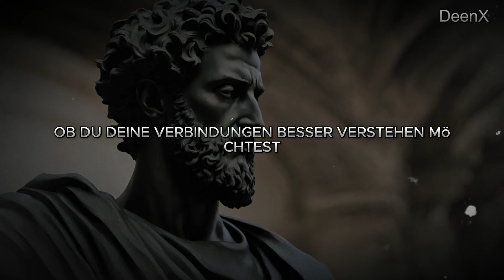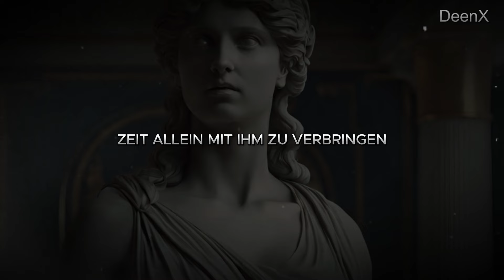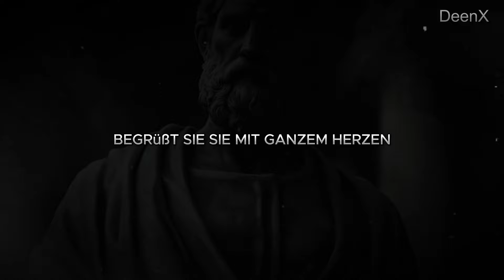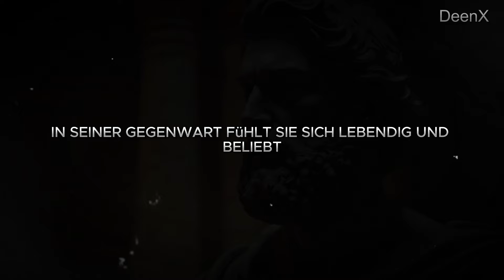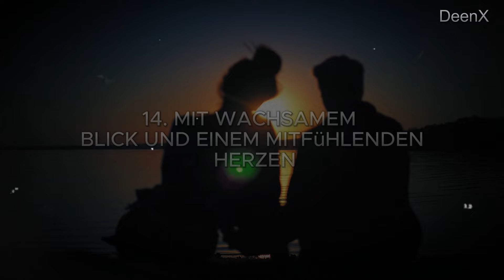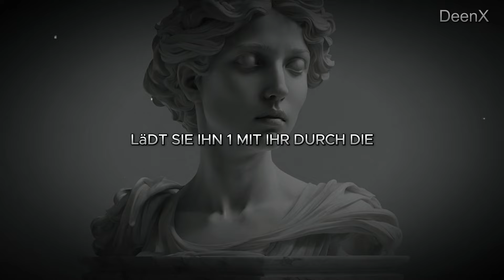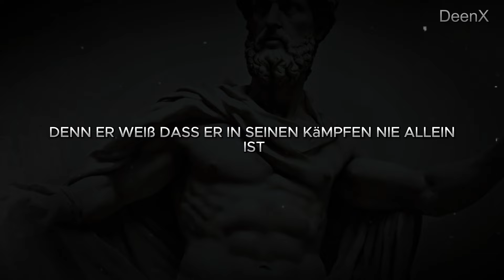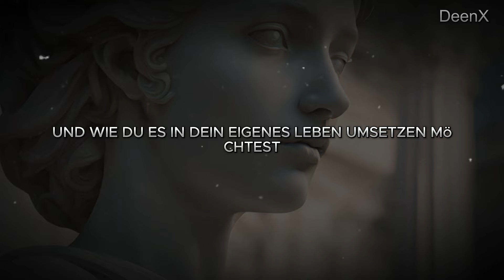21 Anzeichen dafür, eine jüngere Frau sexuell von einem älteren (Altersunterschiedsbeziehungen)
Erfahren Sie 21 Anzeichen dafür, dass eine jüngere Frau sexuell von einem älteren Mann angezogen ist, in diesem aufschlussreichen Video über Altersunterschiedsbeziehungen! Dieses Video enthüllt die subtilen und offensichtlichen Signale, die eine jüngere Frau zeigt, wenn sie von einem älteren Mann angezogen ist. Wir beleuchten die psychologischen und emotionalen Aspekte dieser Dynamik und bieten wertvolle Einblicke für Männer, die sich in solchen Beziehungen befinden oder diese besser verstehen möchten. Schauen Sie bis zum Ende, um keinen wichtigen Hinweis zu verpassen! Vielen Dank für Ihre Unterstützung!

Zeitstempel:
00:00 – Einführung
01:38 -. 1. Sie initiiert häufig körperlichen Kontakt,
02:33 -. 2. Sie hält den Blickkontakt aufrecht und lässt ihren Blick auf ihm ruhen,
03:38 -. 3. Ihre Körpersprache spricht Bände in dem stillen Gespräch zwischen
05:20 -. 4. Ihre Bewunderung für ihn kennt keine Grenzen,
07:16 -. 5. Sie sucht aktiv nach Momenten der Einsamkeit mit
09:10 -. 6. Als sie sich von der magnetischen Aura seiner Anwesenhei
10:50 -. 7. In dem komplexen Gewebe von Emotionen,
13:10 -. 8. Wenn es um Angelegenheiten der Intimität und Romantik geht,
15:07 -. 9. Ihr Wunsch, ihn mit ihrer Anziehungskraft und ihrem Charme zu fesseln
17:18 -. 10. Ihre Neugier kennt keine Grenzen,
19:47 -. 11. Ihr Gelächter tanzt wie Musik in der Luft,
21:40 -. 12. Mit einem Herzen voller Hoffnung und Vorfreude wagt sie den mutigen Schritt,
24:01 -. 13. Als der Funke der Anziehung zwischen ihnen entfacht wie eine Flamme,
26:21 -. 14. Mit wachsamem Blick und einem mitfühlenden Herzen taucht sie in die
29:00 -. 15. In dem komplizierten Tanz ihrer Beziehung wendet sie sich
31:18 -. 16. Im zärtlichen Umarmen ihrer Verbindung findet sie sich dabei,
33:38 -. 17. Im sanften Tanz der Intimität drückt sie ihre Zuneigung durch die Sprache der
35:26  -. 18. In Anwesenheit seiner Weisheit und Reife findet sie sich von einer tiefen und
37:58 -. 19. Im Glutofen der Widrigkeiten tritt sie als standhafte Beschützerin und unerschütterliche
40:18 -. 20. In der strahlenden Gegenwart seines Wesens durchläuft sie eine subtile,
42:51 -. 21. Im zarten Tanz der Verführung navigiert sie mit Anmut und Raffinesse durch